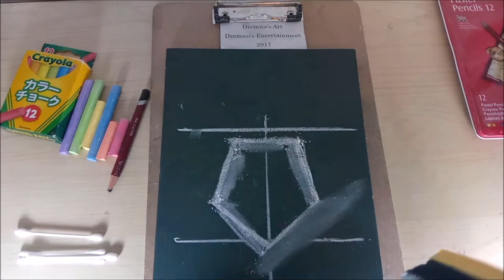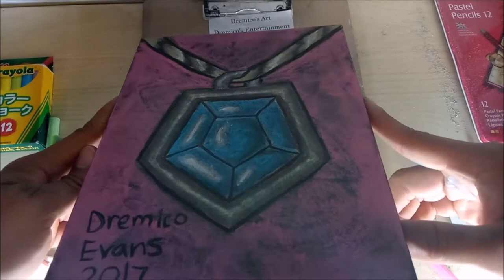Crayola 12 colored drawing chalk (Gem Amulet) Drawing (Dremico's Art)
This time it's a hexagonal shaped gem amulet. With more colors I could have blended to make a gold color, but I went for a bronzeish rust instead.

Do you like the new music?
My little brother composed all of the new music. He is very talented at 3-D modeling, game design, character design, art and of course, composing music. His writing isn't bad either.
You can get this music, his games and access to his services on his website or YouTube channel.

All art is drawn by me (Dremico).

Dremico's Art
Dremico's Entertainment
Dremico's Pokemon Art